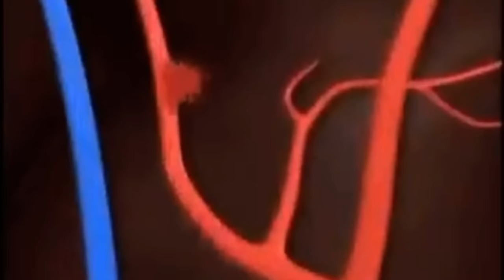So I can only use FLYING LUCKY BLOCKS in Roblox Bedwars..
In this video I did the Flying Lucky Blocks Challenge to win Roblox Bedwars..